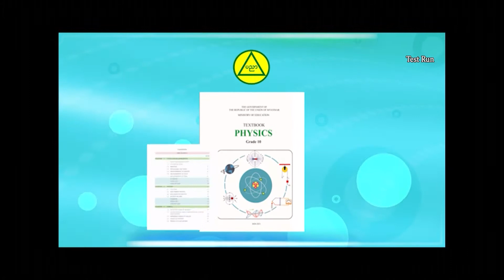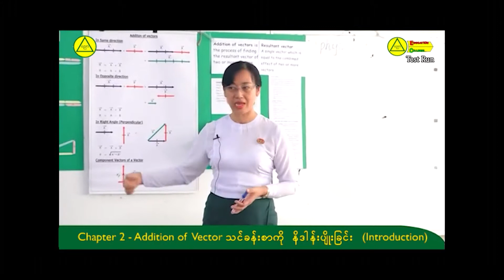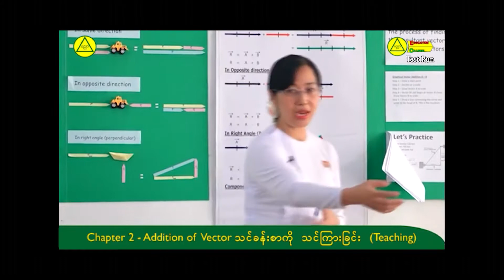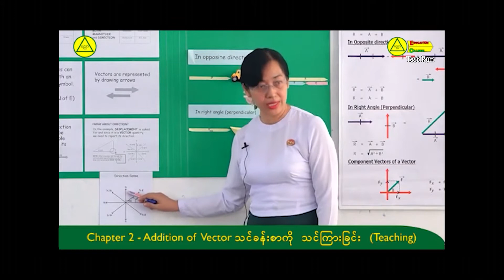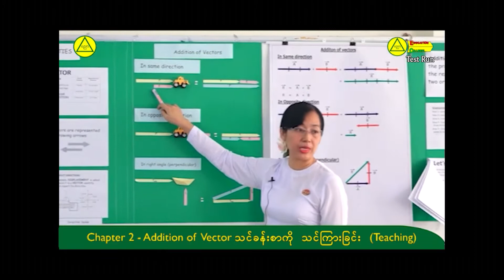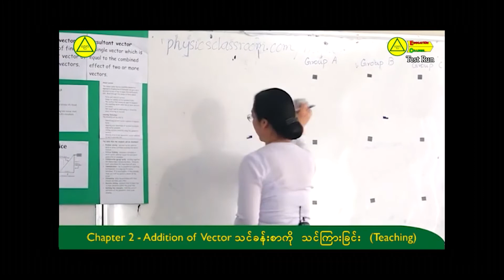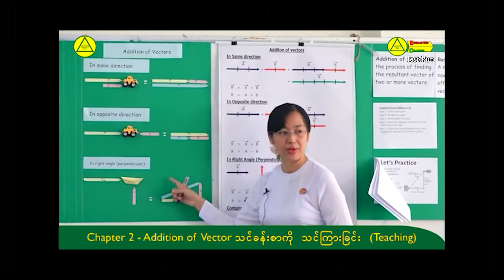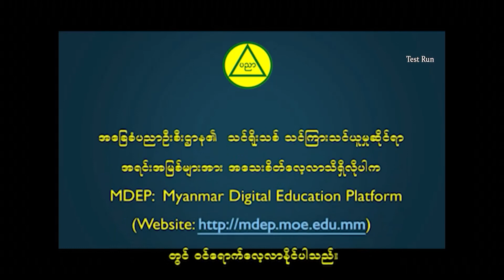ဒသမတန်း (Grade-10) ၊ ရူပဗေဒ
အခြေခံပညာအထက်တန်း သင်ရိုးသစ်သင်တန်း သင်ကြားသင်ယူမှုဆိုင်ရာ
လုပ်ငန်းအစီအစဉ်  -  ဒသမတန်း  (Grade-10) ၊ ရူပဗေဒ